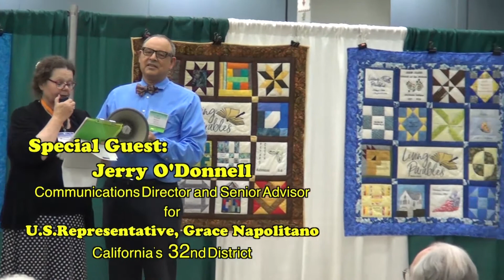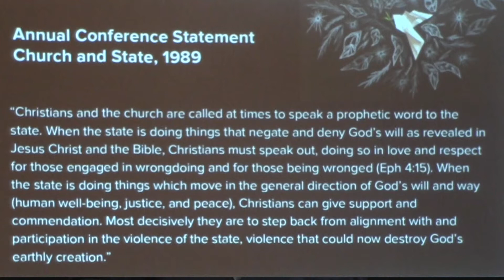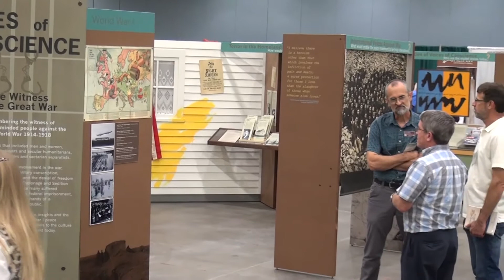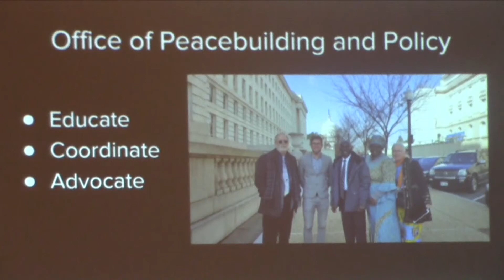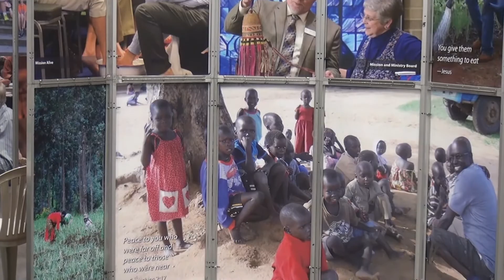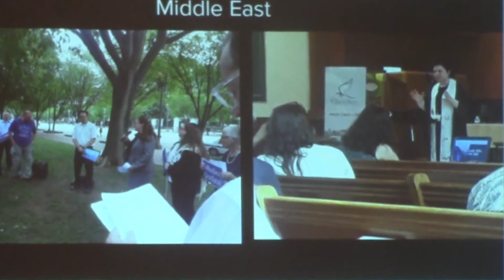A Look At What's Happening In Washington D.C. - What's Our Response?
Jerry O'Donnell  serves as the Communications Director and Senior Advisor to Congresswoman, Grace Napolitano of California's 32nd Congressional District.  He  has been serving in her office for approximately eight years. Jerry grew up in the Church of the Brethren and attended Juniata College, serving a year in Brethren Volunteer Service before going to the Dominican Republic to co-ordinate work camps for Brethren groups. While in the Dominican Republic he yearned to become involved in Washington D.C. and applied to be  an intern for Grace Napolitano, which led to his current position. Jerry discusses the current administration "zero tolerance policy" of separating children from their parents who are seeking safety and a better life from violence.

"Brethren Voices" also meets with Nathan Hosler of the Washington City Church of the Brethren.  Besides being a "free minister," Nathan serves in the Church of the Brethren Office of Peace Building and Policy which involves the witness actions  of the greater church with  the elected officials on the local level as well as Washington D.C.  Natan is also involved in networking with ecumenical and interfaith advocacy coalitions and organizing Brethren members, congregations, districts, and national staff around issues of concern for the denomination. Nathan discusses a variety of issues and initiatives and what gives him hope in these challenging times.
Published: Sep 10, 2018, ID: BV 18-09
Category: Education, 28:00

More PEGMedia Films From - Brethren Voices - For Public Access TV Stations
Brethren Voices Web pages
About Brethren Voices - Community TV
Peace Church of the Brethren, Portland, Oregon - Welcoming All. Regardless